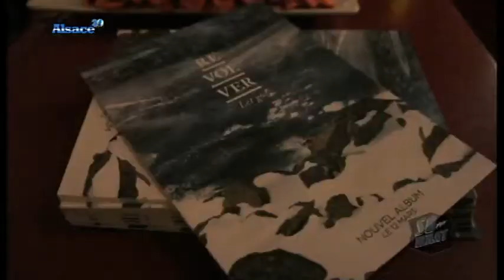Alsace20 - So What du 21/03/2012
Sites webs/blogs, copiez cette vidéo avec le bouton "Intégrer" !
 Expo, Ciné, Théatre, Cultures Urbaines ... La culture en Alsace a son émission : So What !